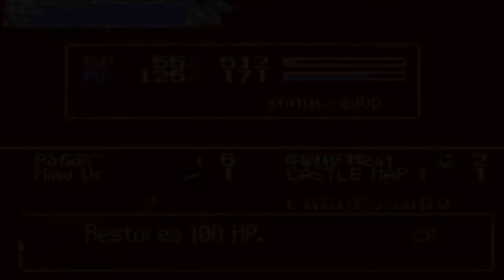Castlevania: Akatsuki no Minuet PHANTASM (1/8)